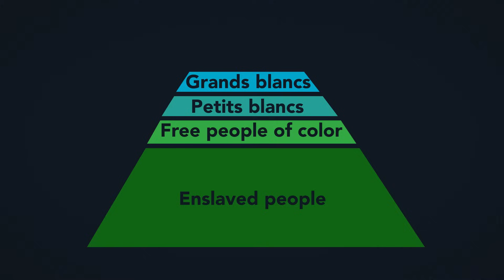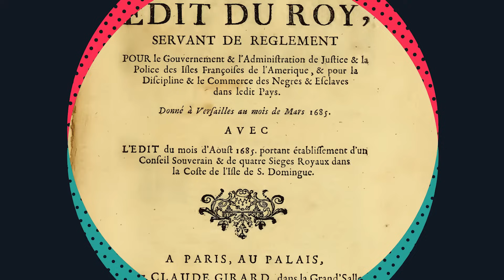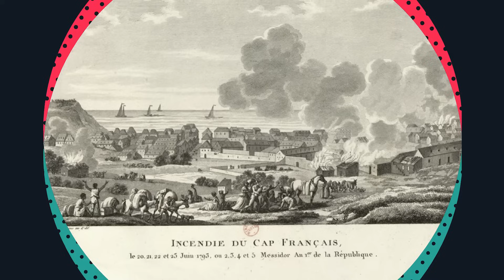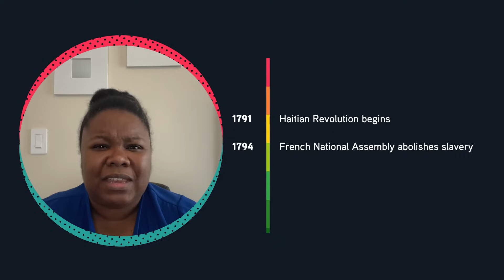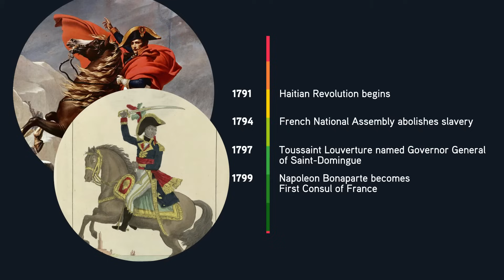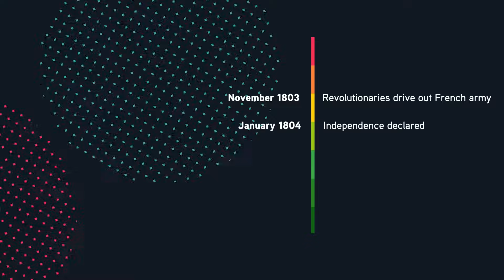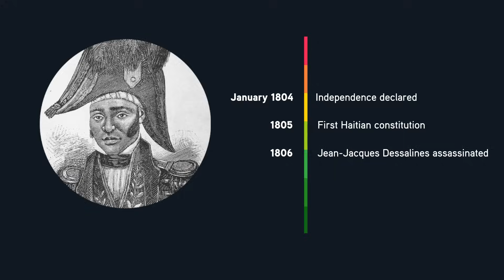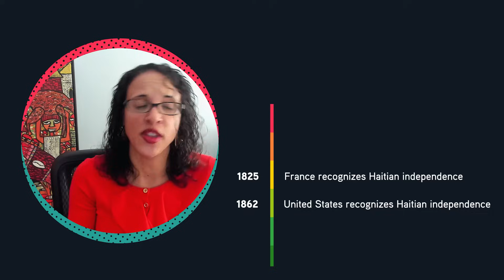The Haitian Revolution and Its Causes | World History Project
In the late eighteenth century, the French colony of Saint Domingue teetered on an unstable social pyramid. At the top of the hierarchy were wealthy white plantation owners who enslaved the vast majority of the island’s population: hundreds of thousands of enslaved Africans and their descendants. New ideas about natural rights swirled around the Atlantic world and reached the people of Saint Domingue—including enslaved people—and helped launch the most radical of the Atlantic revolutions. But the fight didn’t end with independence, as the new nation of Haiti continued to struggle for its survival and the end of slavery.